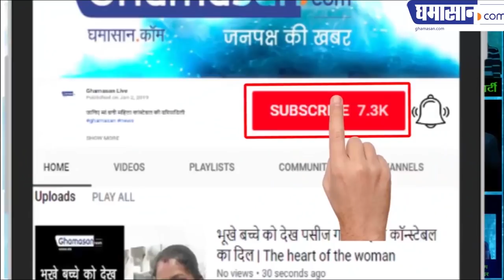Pulwama revenge : Bharat में बहुत सही समय पर प्रतिशोध लिया है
लेखक चंद्रशेखर बिरथरे तथा शशिकांत गुप्ते ने  कहा | Indian took right decision on right time